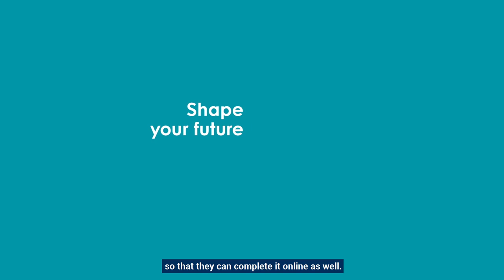David Johns, Executive Director, NBJC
David Johns, Executive Director of the National Black Justice Coalition (NBJC), shares how the LGBTQIA+ community’s participation is safe and secure.